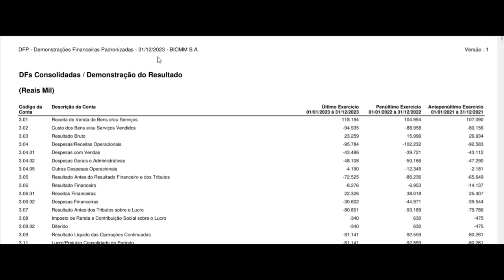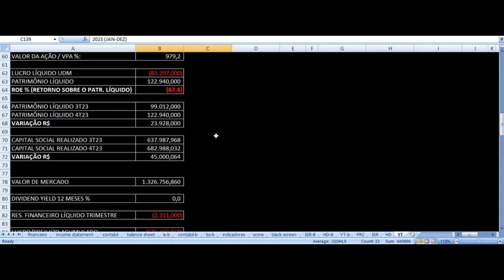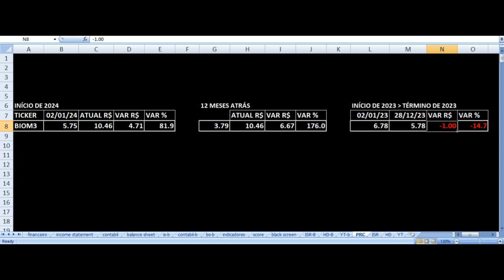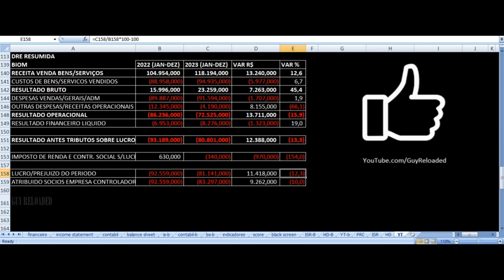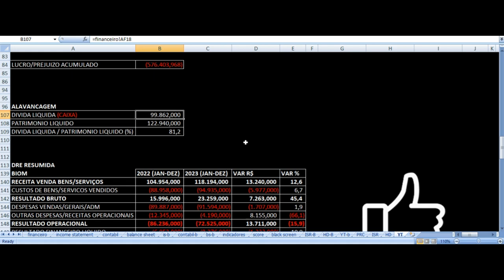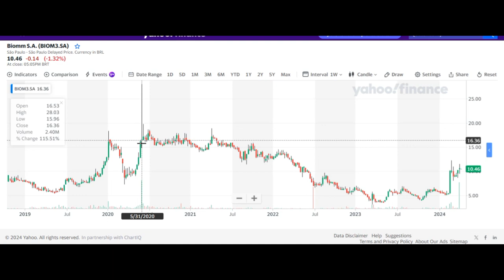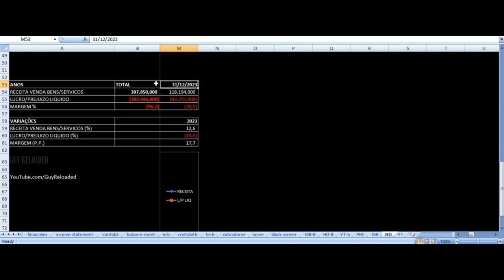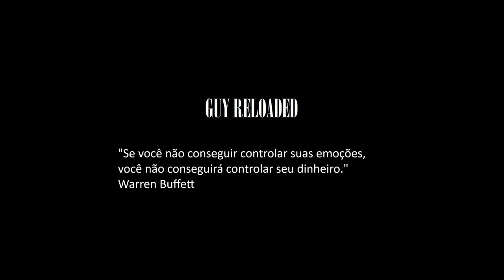Biomm - Vale Investir Nas Ações? BIOM3 Resultados 4T23 2023 Análise Fundamentalista